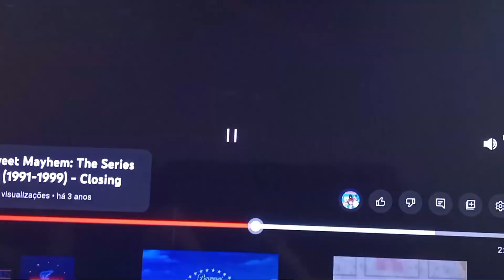DiC Entertainment/Warner Bros. Television/DTAT/PTA/D Tor Channel (1994-1995)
Taken from Season 4 of "General Sweet Mayhem: The Series"